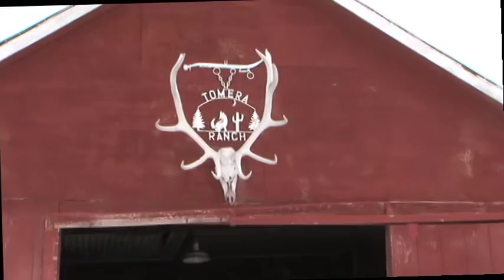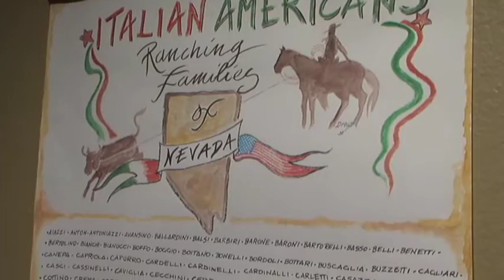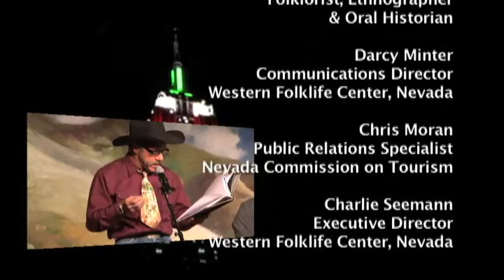NOIAW Gala/Italian American Ranchers & Cowboy Poet | Italics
On this episode of ITALICS we will take you to the Pierre Hotel for NOIAW, The National Organization of Italian American Women's annual Spring Gala, honoring two exceptional women from the Community, then we'll go to Elko, Nevada in a sequel to our original coverage of The 29th Annual National Cowboy Poetry Gathering, which this year featured Italian butteri and Italian American buckaroos.

New York, May 29th, 2013- ITALICS, The Italian American Magazine, hosted by Cav. Anthony J. Tamburri, Dean of The Calandra Institute, premieres on Wednesday, May 29th, 2013 at 10am, 3pm & 11pm. ITALICS can also be seen on Saturday, June 1st at 8pm, & Sunday, June 2nd at 10am on CUNY-TV, Ch.75 and RCN, Ch.77 in Manhattan, Brooklyn, Queens, Staten Island, & The Bronx.

First on this edition of ITALICS, we'll take you to the National Organization of Italian American Women's Spring Gala at the Pierre Hotel in New York City. The gala, which took place on April 29th, honored renowned restaurateur, celebrity chef, author and television personality, Donatella Arpaia. The evening also saw the inaugural Friend of NOIAW Award presented to the Honorable Natalia Quintavalle, Consul General of Italy in New York. ITALICS correspondent Lucia Grillo takes us to the festivities and talks with some of the gala's distinguished guests.

Next on ITALICS, in a sequel to original coverage begun in our March episode, we'll join ITALICS Correspondent Lucia Grillo and the Calandra Institute's Dr. Joseph Sciorra in Elko, Nevada for the 29th Annual National Cowboy Poetry Gathering, which this year featured Italian butteri and local Italian American ranchers. We will introduce you to award-winning Italian American free-form poet, Paul Zarzyski - who also spent time as a bronc rider - and learn about the influence of his Italian roots on his work and expression. We will also speak with some of the most prominent, generations-old Nevada ranching families, who happen to be Italian immigrant ranchers, or descendants thereof. These cowboys will recount their ancestors' - or their own! - immigration, their experiences growing up in cow country, the ranching community, what it's like to be Italian American on the range, and the future of cow herding.

Then, in ITALICS NEWS BRIEFS, in commemoration of 2013 as the Year of Italian Culture in the United States, we will highlight In Scena! - a presentation of Italian theatre that spans the five boroughs, with an announcement from Kairos Italy Theatre.